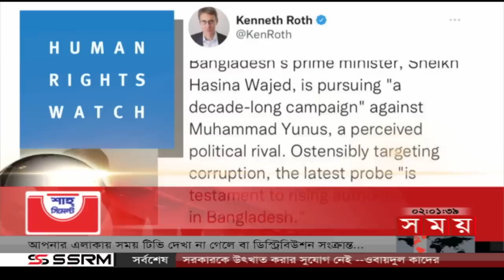শীর্ষ সংবাদ | দুপুর ২টা | ২১ অক্টোবর ২০২২ | Somoy TV Headline 2pm | Latest Bangladeshi News